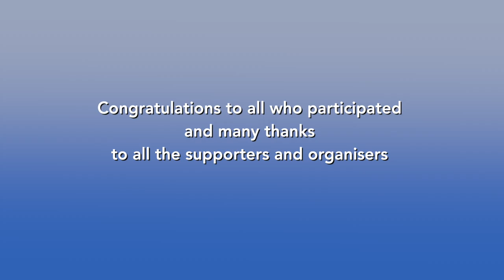Highlights of Kingston's Polar Plunge 2023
This video condenses the hour-long event into 16 minutes of the plunges alone. Many thanks to all who participated, organised and supported this event in aid of the Special Olympics.